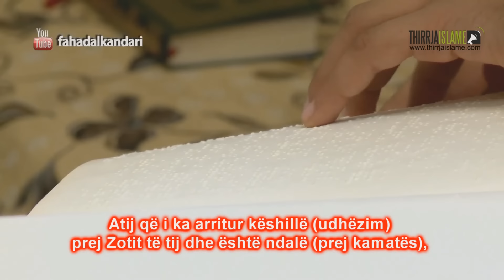Recitim nga Mus'hafi ''Brille'' për të verbër!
Lejohet shpërndarja e videos edhe nëpër akounte tjera por me kusht që MOS ti ndryshohet asgjë videos!